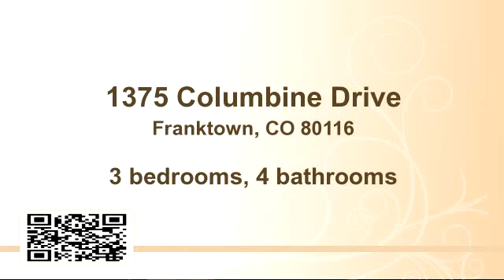Home for sale - 1375 Columbine Drive, Franktown, CO 80116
AWESOME NEW PRICE! NOW $599,000. Have large RV & Horses? Wonderful main floor living for empty nesters, or soon-to-be on 5+ beautiful acres! This custom built home offers a stunning great room with vaulted, wood paneled ceilings, hardwood floors, a 2-story rock fireplace, a formal dining room area, & an extensive covered deck. The beautiful kitchen features solid granite tops, stainless steel appliances, a lovely butler's pantry, & opens into a green house area. The spacious main floor master bedrm includes: a rock fireplace, an updated 5 piece bath w/jetted tub. The stunning loft overlooks pines & mt. views. The large walkout basement includes: a kitchenette, a rec room w/ fireplace, a wine tasting room, a wine rack area, 2 spacious bedrms & 2 bathrms. The huge, 36 x 50 barn has 3 stalls, 2nd floor hay storage & very large RV parking w/overhead doors. The 5+ acre lot includes pastures, fencing and x-fencing.

Bedrooms: 3
Bathrooms: 4 bathrooms
Square Feet: 5
Price: $599,000

MLS ID:

For more information about this property, please contact Amy Maier at 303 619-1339 or . You can also text 1732696 to 67299.

07/16/2015 10:35:01 pm

Last modified: